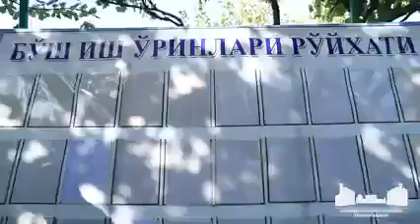Пайариқ туманида ўтказилган сайёр қабул ҳақида.